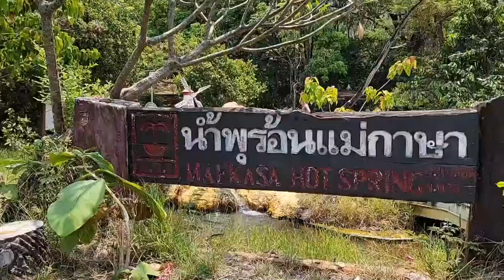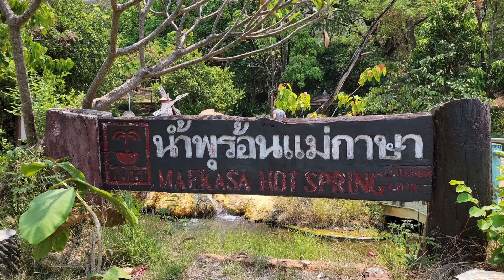น้ำพุร้อนแม่กาษา อ.แม่สอดจ.ตาก - မဲကဆာရေပူစမ်း မဲဆောက်ခရိုင်၊ တာ့ခရိုင် - MAEKASA HOT SPRING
น้ำพุร้อนแม่กาษาเป็นสถานที่ท่องเที่ยวทางธรรมชาติ อุณหภูมิของน้ำอยู่ที่ประมาณ 70 องศาเซลเซียส

Maekasa ရေပူစမ်းသည် သဘာဝခရီးသွားများ ဆွဲဆောင်ရာ နေရာတစ်ခုဖြစ်သည်။ ရေ၏အပူချိန်သည် 70 ဒီဂရီစင်တီဂရိတ်ဝန်းကျင်ဖြစ်သည်။

The Maekasa hot spring is a natural tourist attraction. The temperature of the water is about 70 degrees Celsius.